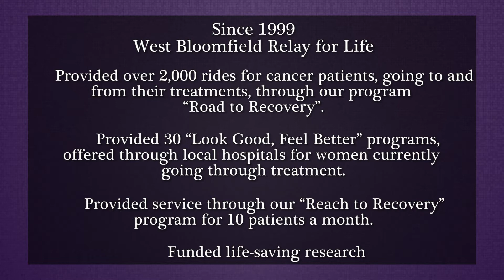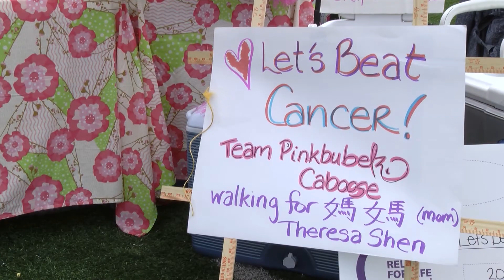Relay For Life of West Bloomfield presents "Hooray For Relaywood"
This year's relay will take place on Saturday June 7th at West Bloomfield High School. Event Chair Michelle Silber is proud to present the theme of this 16th year: "Hooray for Relaywood"! Since 1999, the event has raised over $3.2 million dollars for the fight against cancer.

   Visit RelayforLife.org/WestBloomfieldMI for additional event details and schedule of activities, or find it on Facebook at Relay for Life of West Bloomfield Michigan.